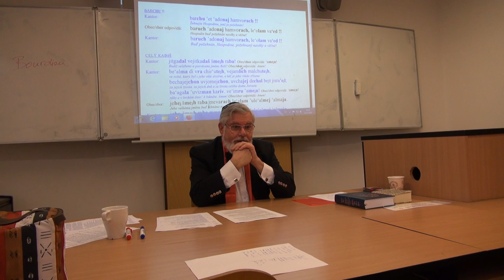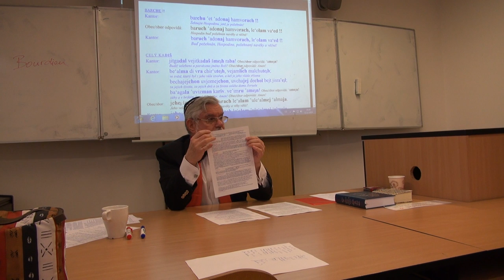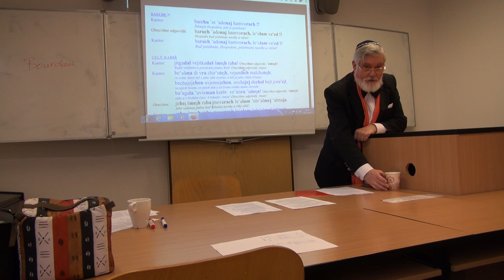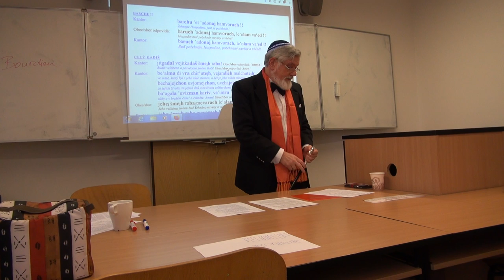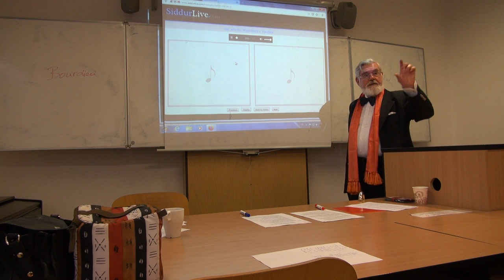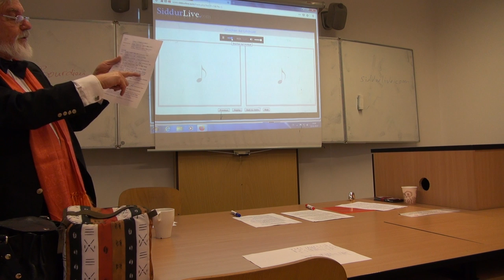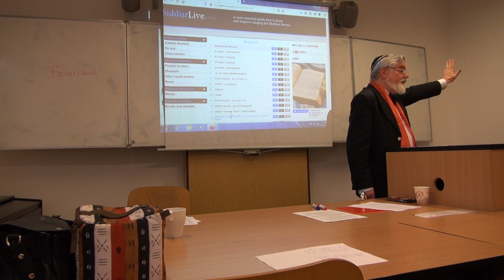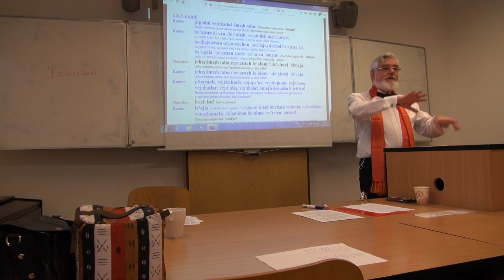Ethnomusicology Lecture Rabbi Michael Dushinsky Barchu Kadish Charles Uni. Prague 12.12.2019 Part 1